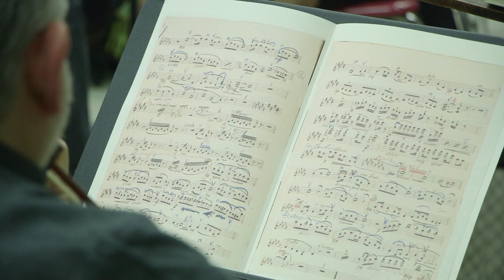We Want YOU to Play or Sing With the Philharmonic!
At this year’s Concerts in the Parks, we invite you to join the Orchestra in a community performance of the “Goin’ Home” theme from the “Largo” movement of Dvořák’s “New World” Symphony before the concerts in the Bronx, Manhattan, Queens, and Brooklyn, June 13–16. Music Director Alan Gilbert — in his final New York performances as Music Director — will conduct the crowd before leading the Orchestra in the complete symphony during the concerts.

Bring any instrument, and/or your voice. Novices are just as welcome as professionals. The simple, beautiful theme will be taught to the crowd beforehand, and vocal and instrumental parts will be available online before the concerts